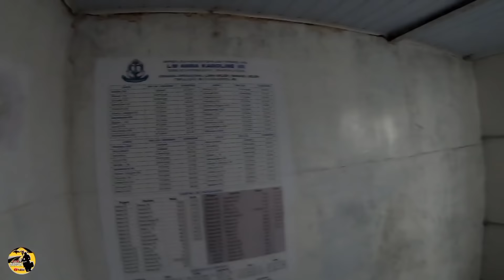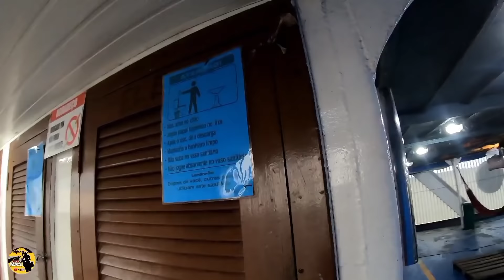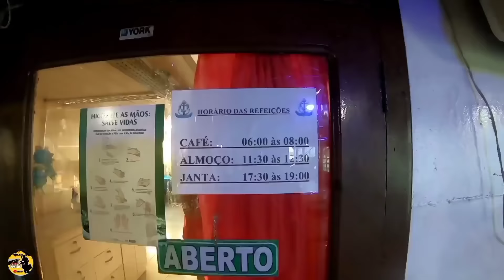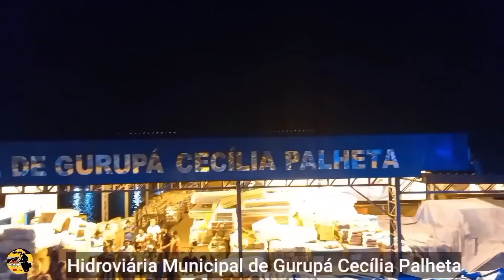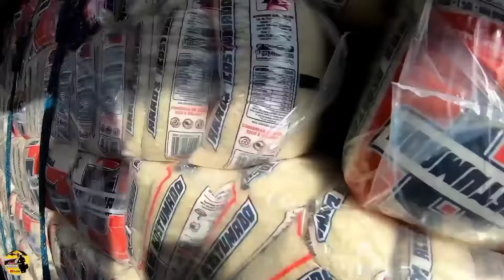Viagem de Barco | Belém a Santarém no Anna Karoline VII | Vídeo Completo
Desafio: Viagem do Extremo Norte ao Extremo Leste do Brasil. Numa Moto Fan150 ano 2015 percurso de mais de 10 mil km.

Viagem de Barco de Belém a Santarém nos dia 35

APOIADORES DO CANAL:

Bom Pedal Moto e Bike Peças - BoaVista RR.
Paulo Henrique Muller - Belém Pará.
José Roberto Capua.
Frances Ortiz - EUA.
Carlos S H Muniz.
Renato da Irlanda.
Carlos Eduardo de Oliveira.
Wagner Cassiano Ferreira - SP
Marcos Guilherme - Campinas SP
Pedro Henrique Acioli Silva.
Mauro Massaro Tatemoto.
Sario Sasse.
Renato Bechelli.
Gilmar Gouvea de Boa Vista.
Sidney Monteiro - Boa Vista RR.
Marcilio Silva - Caruaru - PE
Genivaldo A Oliveira - Cambui MG.
Erasmo Mourão dos Santos.
Marcus - Baixada satisfação SP.
Nilson Medeiros Melo.
Luiz Roberto Mariano.
Eduardo Gomes Gomes.
Leda Santos Cardoso - Manaus AM.
Fábio Salgado - de Juiz de Fora MG.
Iran Rodrigues dos Santos.
Osmar Elias de Sousa  - Boa Vista RR.
Jesse Silva Sá.
Evagelina Marques Lima.
Valdivino Ramao do Santos.
Destilaria Serra LTDA.
José Roberto de Lorena Silva - Ponta Porã MS.
Josinaldo Ferreira Cavalcante.
Cleide Alves da Costa Araújo - Belém.
Sidney Ypiranga de Araújo.
Canrobert Freitas Caires.
Wagner Luiz de Souza Farias.
Urias Daniel da Silva FH.
Marcos Vinicius de Oliveira.
Genivaldo Silva de Oliveira.
Jaisinho Pereira de Sousa.
Vladimir Gomes da Silva.
Rocha de Arapiraca.
NG Milhas Passagens aéreas.
Antônio Evangelista.
Sirlei Vinicio de Sousa.
Damião Antônio de Lima.
Sandro Rocha de Lima.
Raimundo Nonato Eusébio.
Sidney do Espírito S Monteiro.
Beto Almeida de Curitiba Paraná.
Jairofran Carvalho Silva
Jair de Paracuá - Ceará.
Laertson do Canal: Guerreiro Urbano e Estradeiro Motovlog AL.
Osmiro Ferreira Pinto.
Joel Moderozo dos Santos.
Wagner Soares Torres.
Claudir Baracini Filho.
Vital Cidadão do Mundo.
Mário Joel Caselani.
Eliane Machado Barbosa.
Antônio Andrade Dias.
Uene da Silva Gaspar.
Evandro Barbosa Firmino.
Luiza A Bento.
Leandro José da Silva.
Adão Ferreira Marques de Manaus.
Ezequiel Gomes de Souza.
Adilson de Almeida Junior.
Marcos Fernando Azevedo Brasilino.
Petrucio Pereira do Nascimento.
José Luis Assoni.
Nogueira de Belém.
José Nogueira Guimarães.
Carlos Eduardo.
Franciraldo Martins.
José Marcilio da Silva.
Jorge Santos de Castanhal-PA.
Silas R Cavalcante.
Antônio M de Sousa.
Raimundo Pires Ribeiro.
Raimundo de Goianira Goiás.
Wisvan Hooll da Silva.
Uene de Vila Velha Espírito Santo.
Ricardo Justino Alves - Uberaba MG.